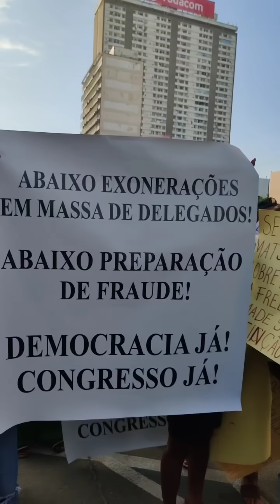Venâncio Mondlane leva Ossufo Momade ao Tribunal